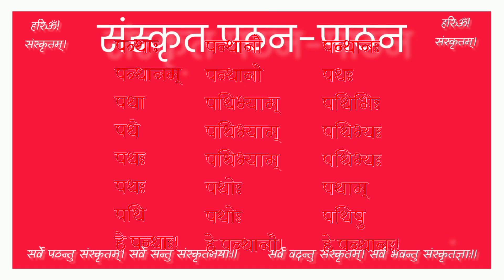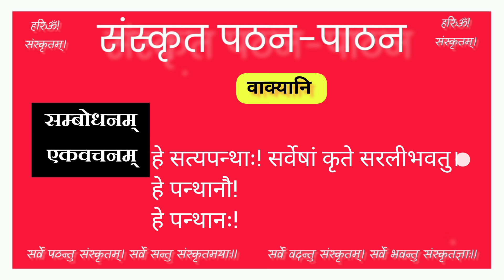पुंलिङ्ग शब्दरूप - पथिन् || उच्चारण और सभी विभक्तियों के वाक्य || pulling shabdroop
ॐ नमः सुरभारत्यै मात्रे 🙏🌹

🚩बहुत सरलता से संस्कृत सीखने के लिए हमारे अभ्यास अवश्यमेव देखें!

इस अभ्यास को देखकर
आप सभी विभक्तियों में अनुवाद करना सीखेंगें।

🔴उनके अनुसार प्रतिदिन अभ्यास करें।
इस अभ्यास पर टिप्पणी द्वारा अपनी प्रतिक्रिया अवश्य करें।

🔴आपको कोई शब्दरूप या धातुरूप अभ्यास आवश्यक हो तो निःसंकोच लिखें।

🌎अपना अभ्यास आप मेरे पास प्रेषित करें , संशोधन किया जाएगा।
💠टेलिग्रामसमूह से जुड़ें👉 t.me.hariomstn

🕉️ मेरे इस अभ्यास के द्वारा
यदि आपका ज्ञानवर्धन हुआ है तो धन्यवाद के रूप में ₹१ हमें प्रदान करें!
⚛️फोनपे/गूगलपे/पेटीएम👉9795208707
यूपीआईडी👇
tnsanskritam@okaxis
tnsanskritam@oksbi

📱आप मुझसे संस्कृत में वार्तालाप कर सकते हैं इस दूरवाणी संख्या 👉 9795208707 पर।

सर्वे पठन्तु संस्कृतम्। सर्वे सन्तु संस्कृतमयाः॥
सर्वे वदन्तु संस्कृतम्। सर्वे भवन्तु संस्कृतज्ञाः॥

🚩🔴 हरिःॐ! संस्कृतम्। ⚪🚩